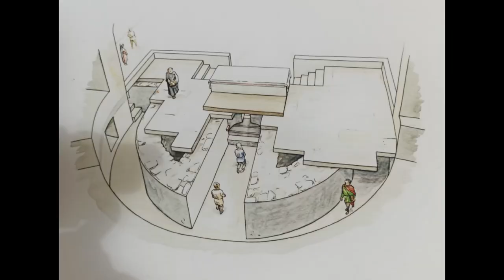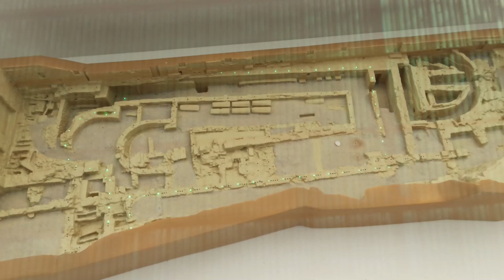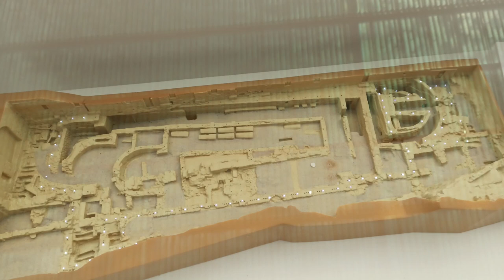St Maurice Documentary - 2nd Finished Draft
A documentary video on the Martyrdom of St Maurice and the Theban Legion at the place of their Martyrdom in Agaunum (Modern-day Switzerland)